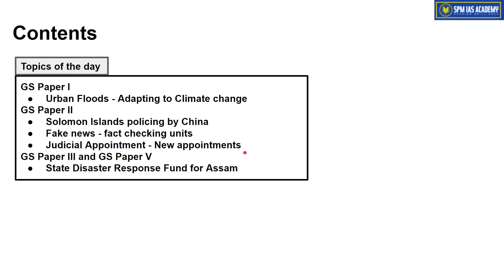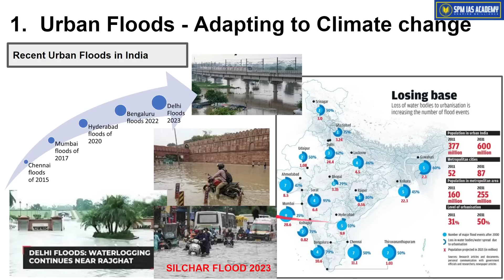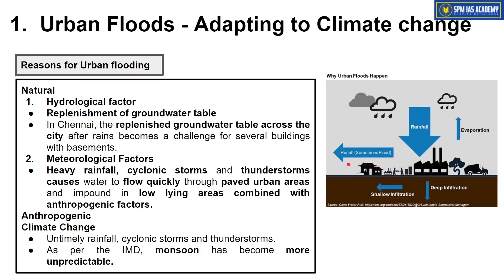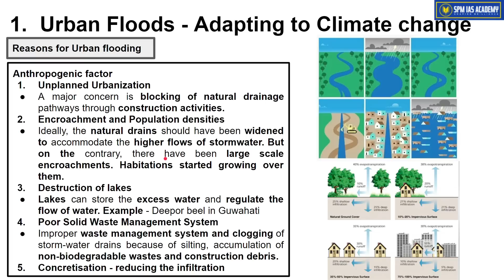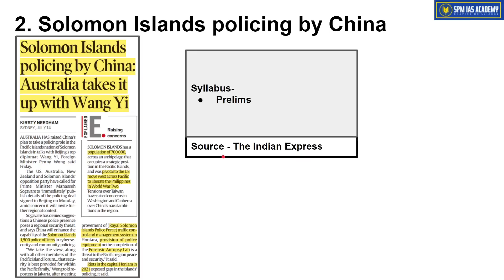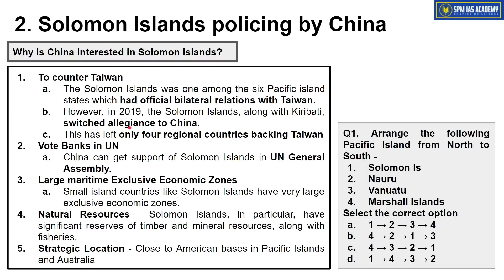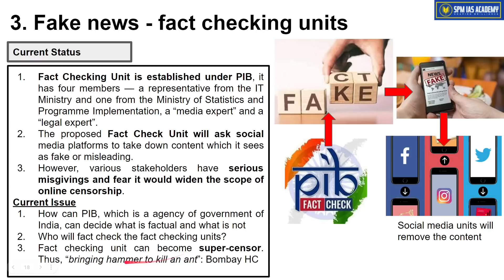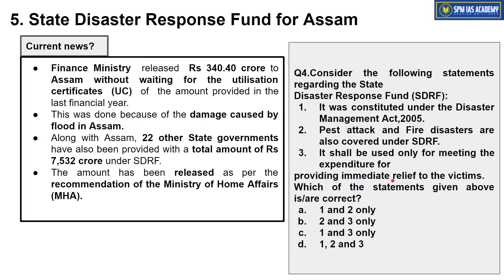Newspaper Analysis - 15th July 2023 - SPM IAS Academy - APSC and UPSC Coaching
1. Urban Floods - Adapting to Climate change
2. Solomon Islands policing by China
3. Fake news - fact checking units
4. Judicial Appointment - New appointments
5. State Disaster Response Fund for Assam